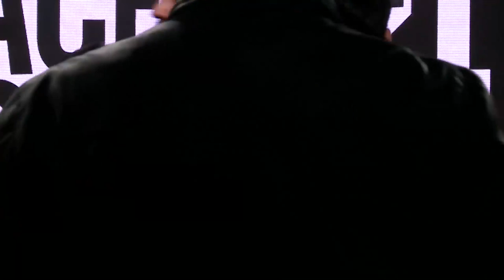Ace Of Space - Season 2 | Armaan Malik Is In The House | Ep. 39 | Highlights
Armaan and Salman talk about breakup and its consequences. Armaan advises Krissann to listen to her heart and tells her head messes up everything. Krissann makes Salman blush and think.

To go to the playlist please click:

The wicked mastermind is on the loose and the contestants are trapped within walls that close in without any warning! As for the tasks? They're gruelling, to say the least. Watch the high-voltage reality show, Ace of Space.